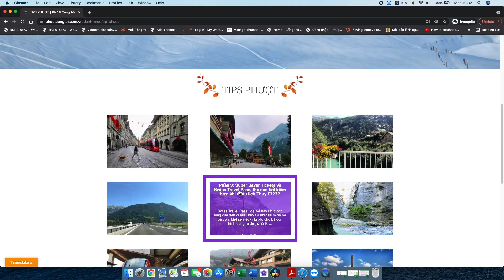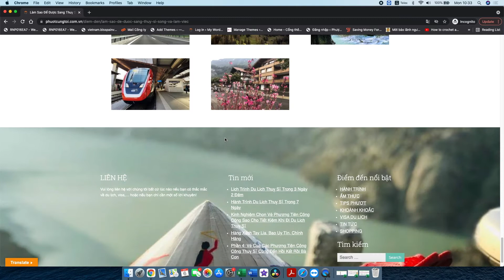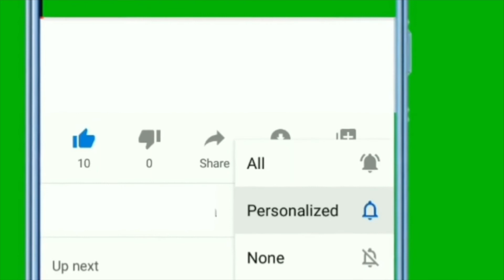#31 Làm Sao Để Được Sang Thuỵ Sĩ Sống Và Làm Việc? Câu Hỏi HOT Trong Những Ngày Qua...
Tên của mình là Phượng, mình đang sinh sống và làm việc tại Thuỵ Sĩ. Mình đam mê du lịch, nấu ăn, làm vườn. Phương châm sống của mình là phải tích cực, lạc quan trong mọi tình huống.
Mình muốn lưu lại những khoảnh khắc dễ thương thường ngày của gia đình, phong cảnh xung quanh nơi mình sống, những kiến thức, kinh nghiệm mà mình có để chia sẻ với tất cả mọi người.
Nhiều người biết đến mình trong vai trò là người hỗ trợ xin visa du lịch Châu Âu, Anh, Mỹ, Canada, Úc,... nên bạn nào cần mình tư vấn, cho lời khuyên, hỗ trợ, share tips,. thì mạnh dạn comment, mình sẽ trả lời hết những câu hỏi của các bạn.
Mình xin chúc tất cả mọi người luôn vui tươi, hạnh phúc và an nhiên nha. Cảm ơn cả nhà đã ủng hộ mình.